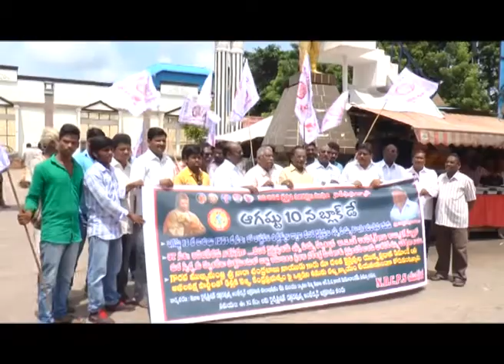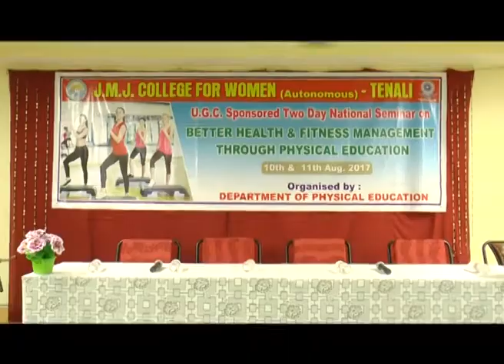TENALI SITI 10 8 2017 NEWS 4